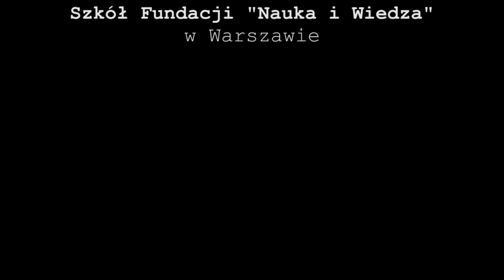Rozmowy kontrolowane: Krzysztof Ziemiec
Godnym ukoronowaniem "Rozmów kontrolowanych" w roku szkolnym 2016/17 było spotkanie z p. Krzysztofem Ziemcem.